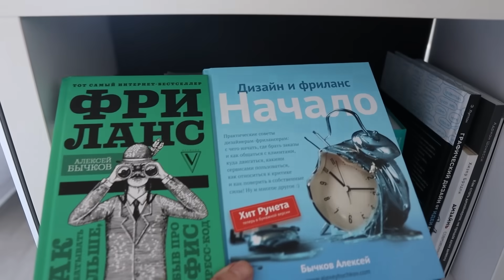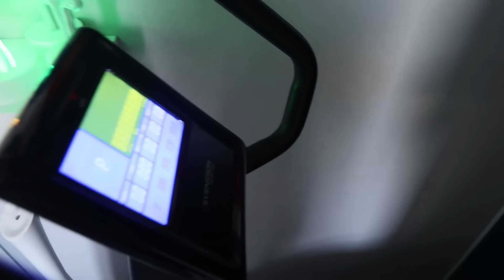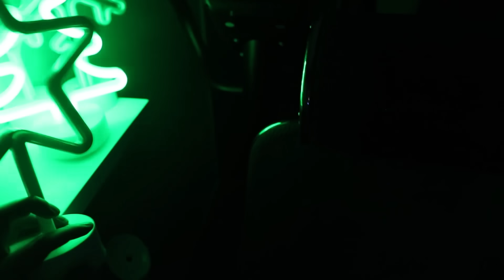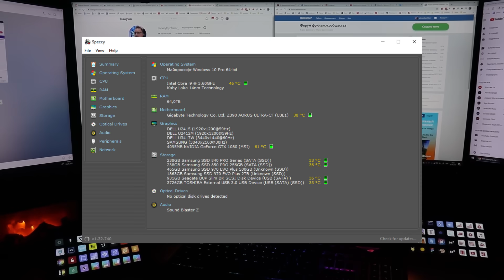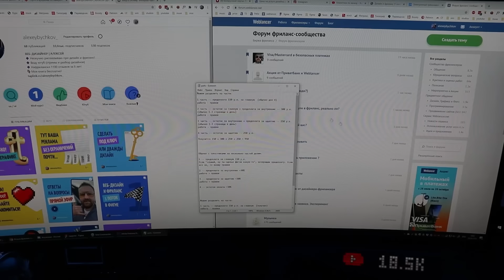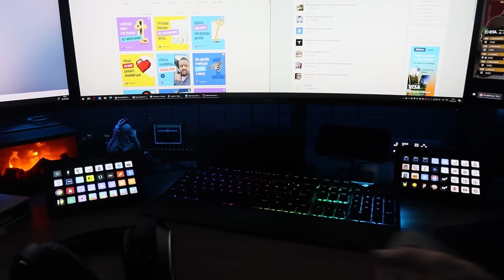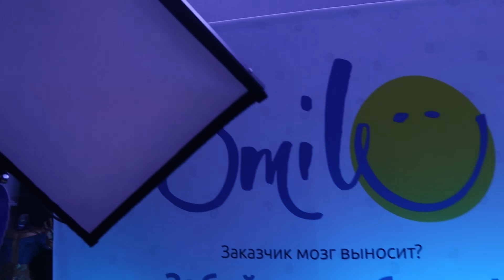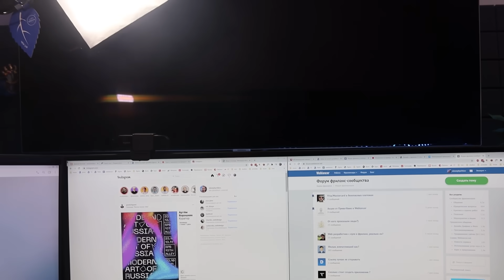Обзор моего продуктивного рабочего места / Домашний офис дизайнера / Ultimate Small Room (Room Tour)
Румтур по моему домашнему офису. Как экономить время и место и не заплыть жиром :) Ultimate Small Room Setup

Системник:
Материнка Gigabyte Z390 Aorus Ultra
Кулер для процессора Corsair Hydro H150i Pro RGB 360 мм
Оперативка Corsair Vengeance LPX 4x16GB DDR4 PC4-22400
Видеокарта MSI GeForce GTX 1080 Gaming X 8GB GDDR5X
Блок питания Zalman Acrux ZM1000-ARX
Системник Fractal Design Define S
Вентиляторы для корпуса Noctua NF-A15 PWM

Мониторы:
Dell U3417W
Dell U2412M
Dell U2415
Телевизор Samsung QE55Q7FAMU

Колонки:
Акустика Microlab FC 360 5.1 для компа
Акустика Logitech Z533 для Алисы

Клавиатуры:
Клавиатура ASUS ROG Strix Flare

Камеры:
Canon EOS 200D Kit 18-55 IS STM
+ Объектив Sigma 17-50mm F2.8
Canon EOS M200 Kit 15-45mm
+ Объектив Sigma 16mm F1.4 DC DN
Веб-камера Logitech Brio

Меня зовут Алексей и я веб-дизайнер фрилансер из Минска. Мне в районе 35 лет, женат на прекрасном человеке и у нас чудесная дочка. Работаю на лучшей бирже в рунете — Weblancer.net. И делаю это хорошо, чего скрывать =) Ведь я люблю свою работу (уже 17 лет) и всех своих заказчиков. На этом канале делюсь опытом, рассказываю про всякие детали работы веб-дизайнером на фрилансе. Тут будет не только теория про веб-дизайн, но и много практики в фигме и фотошопе!